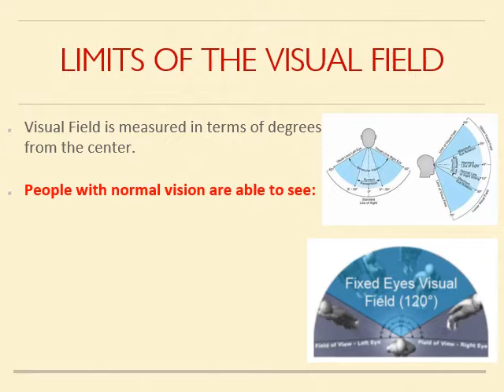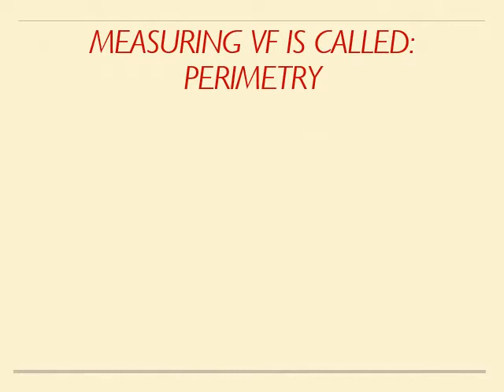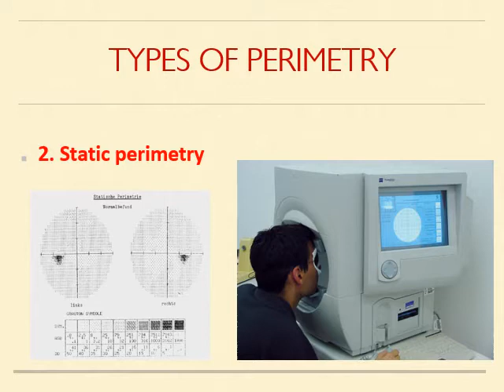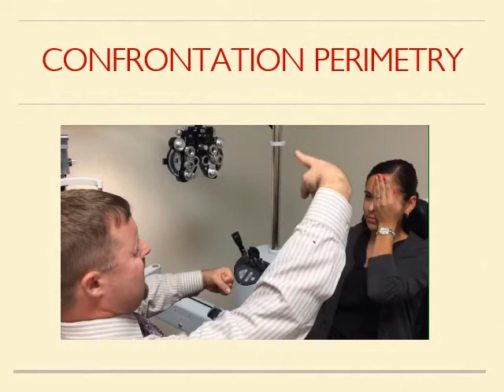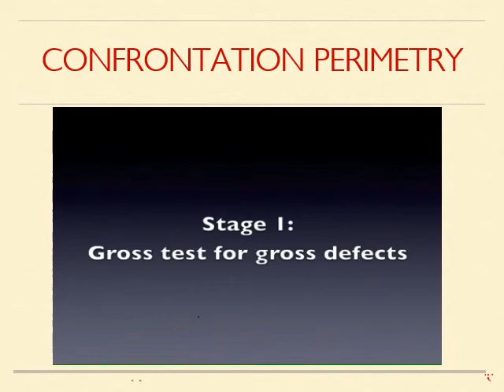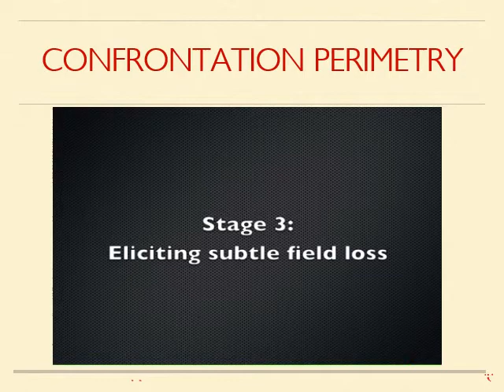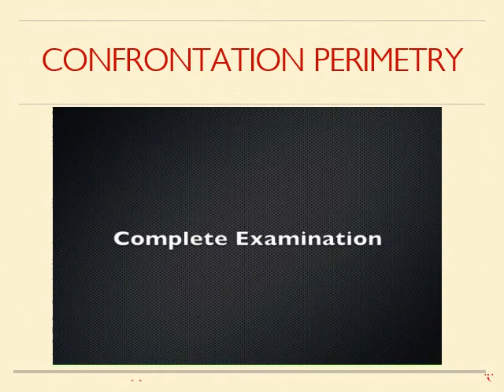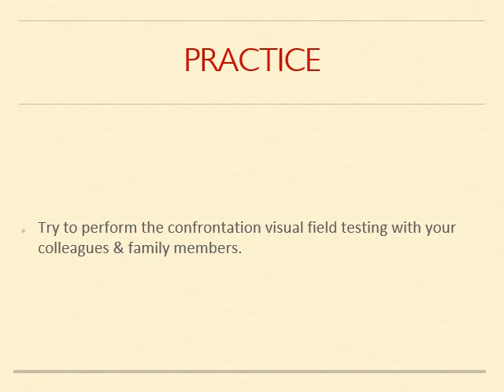6 practical visual feild testing